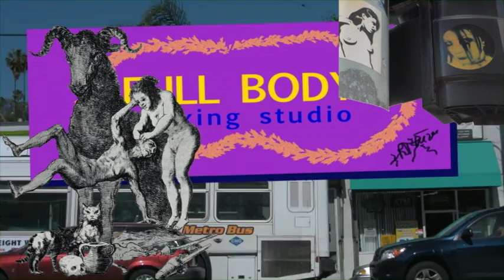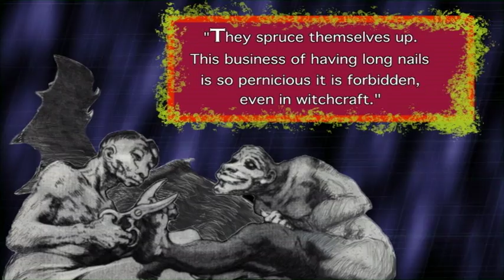THEY SPRUCE THEMSELVES UP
A short 2 minute, 41 second film by José Garcia Davis inspired by the art of the Spanish artist Francisco de Goya, especially his series of 80 prints "Los Caprichos" (The Caprices) published in 1799. This film is a satire on the lengths that women and men go through to achieve the elusive ideal of "beauty".  Written, directed and edited by José Garcia Davis with music by Wes Hambright. Created in 2010 for "Slumber of Reason", a full evening dance/theater production by The Latina Dance Theater Project. Updated in 2016.